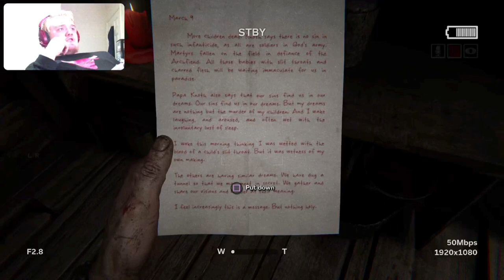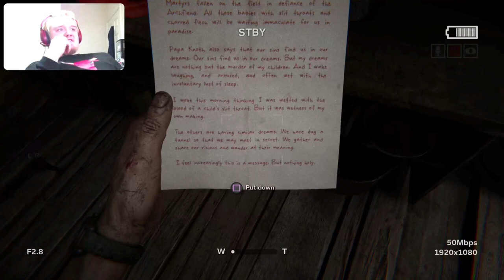Deeper Into Father Knoths Crazy Village (Outlast Part 2)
in todays episode we play more Outlast 2 and head deeper Into Father Knoths Village exploring more of it and meeting more of its crazy inhabitants.
0:00 intro
0:20 video
43:30 outro
links to other series you might enjoy: